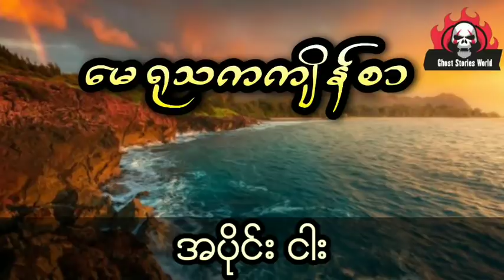နီမောင်နှင့်လူသားစားသွေးသောက်တဲ့ပတ္တမြားပိုင်ရှင်မိန်းကလေး (အပိုင်း ငါး)